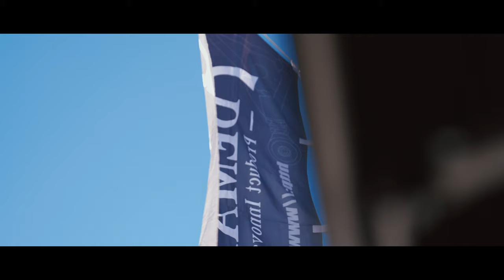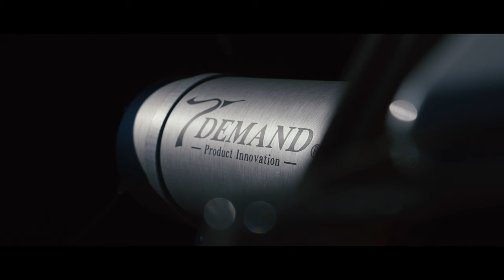T-DEMAND JAPAN / FIXWELL 2022 in YAMANASHI (4K)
【 JAPAN 】
T-DEMAND Co.,Ltd.:10-40-3.Yoriyasu Harue-cho Sakai-city Fukui 919-0442 Japan

shoot/edit： Yuuki-Films

SPECIAL THANKS：SSR / NITTO

SONY α7Ⅳ/ α7sⅢ / DJI RONIN / MAVIC 2